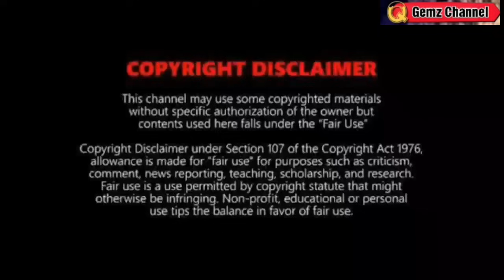MAY BAGYONG PARATING?:MALALAKAS NA ULAN PAGHANDAAN⚠️TINGNAN⚠️WEATHER UPDATE TODAY JANUARY 15, 2024